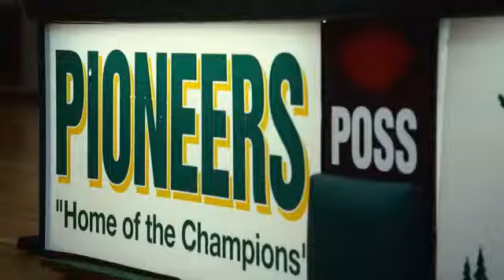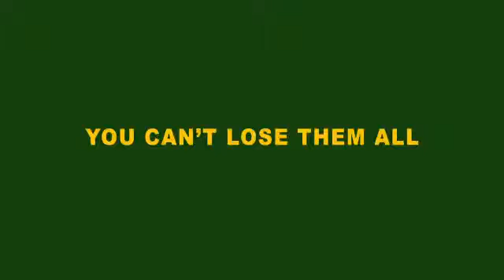Win Win 2011